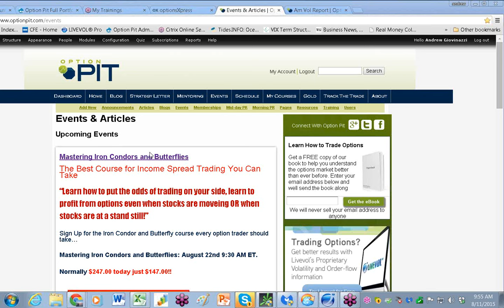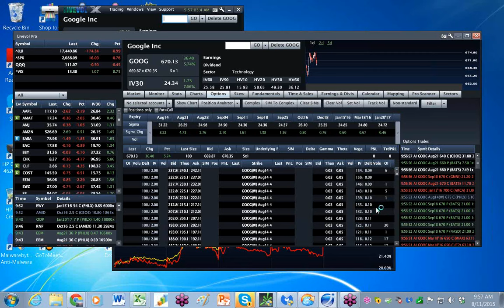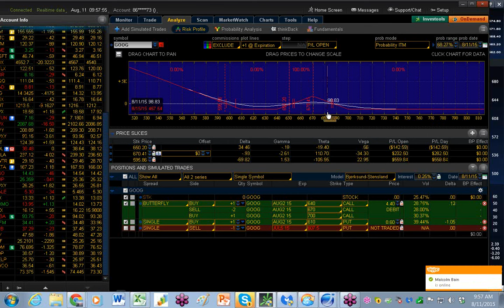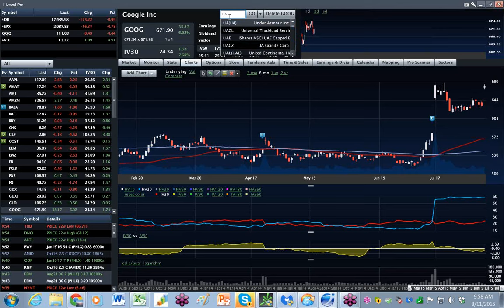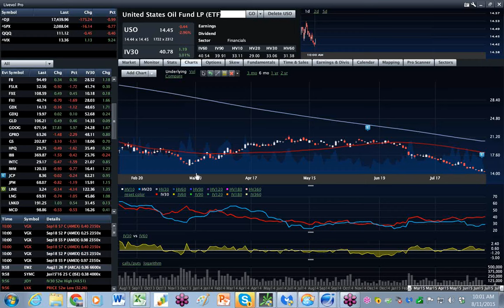2015 08 11 YUAN dumps GOOG soars